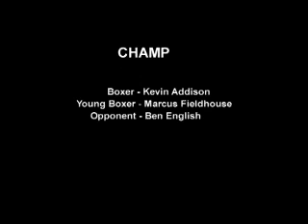Short Film: Champ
Warning: Contains flashing lights

A short film about the life of a boxer made in Year 2 of University at the University of Cumbria.

What do you have to do to become a star in the ring? How much do you have to fight?

Director: Andrew Muir
Producer: Brett Claxton
Camera: Gordon McCall
Editor: David Hunter

Running Clock Films 2008